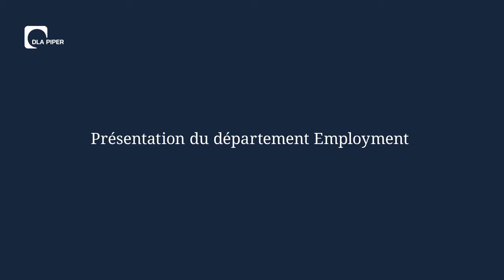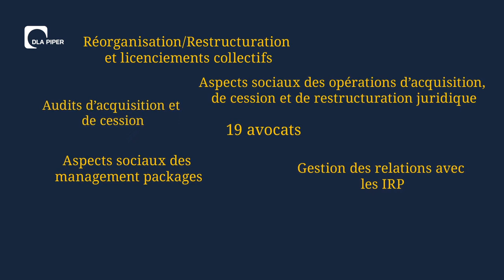DLA Piper France - Employment